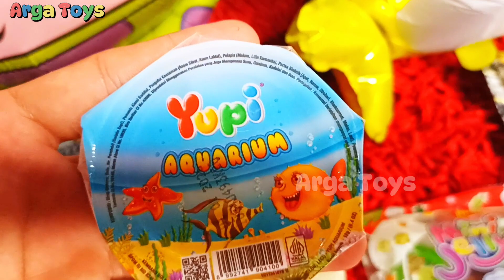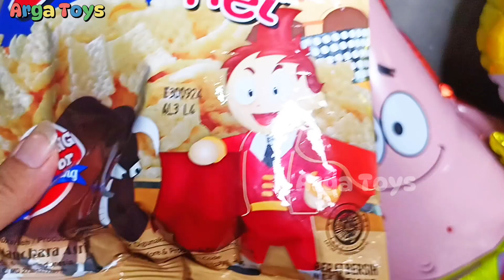Hunting eskrim masak-masakan dokteranpermen yupi babyshark Marsha and the bearbebek ikan koi 135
hunting eskrim masak-masakan dokteran
permen yupi babyshark Marsha and the bear
bebek ikan koi

hunting jajan,huntingjajanidm,hunting jajan balon,
huntingjajanseru,hunting id,huntingjajan unik,hunting
permen,hunting permen yupi,hunting candy, hunting
eskrim, hunting masak-masakan,hunting
masak-masakan dokteran, hunting eskrim
masak-masakan,hunting eskrinm permen yupi, hunting
eskrim bola warna warni,hunting mainan,permen
Cantika, hunting balon karakter, hunting kereta api,
mencari harta Karun yupi, mencari harta Karun
jajanan,mencari yupi, Lollipop ,drama sakura school
simulator,robocar poli,robocar amber,robocar Roy,tayo
the little bus,Thomas and Friends,misi berburu
yupi,truk oleng angkut hewan,badut Coco melon,es krim, permen yupi,badut,badut lucu,badut
Mampang,balon hello Kitty, badut Boboiboy ,baby
shark, mario,Upin Ipin, Coco melon,kereta
thomas,pesawatlokomotif,lagu goyang
dumang,mobilpolisi, Doraemon, Minions,
Ultraman,robot Transformers kapten
Amerika,Spiderman, boneka, Spongebob, Upin Ipin,truk
kontainer,bus, helikopter, balonku, Marsha and the
bear,badut joget,anak kucing,lagu dubi dubi dam,lagu
kereta api Tutut,lagi atuna tufuli Palestina,lagu kalau
kau suka hati,lagi Abang tukang bakso,lagu cupid,DJ
viral,berburu harta Karun yupi,bebek lucu,permen
unik,masak masakan,balon karakter,badut tiktok,badut
Mampang,mobil monster, helikopter,ikan koi,truk
oleng,bus telolet, mobil-mobilan, ultraman,Hulk,dj
rahmatan lil alamin,bus tayo,Thomas and Friends lagu
viral fyp,lagu ramadhan tiba,DJ viral Tik tok, marhaban
ya Ramadhan,lagu sahur,DJ malopo syalala,DJ
rungkad,DJ gam gam piri, skibidop dop yes yes,lagu
sahur,lagu balonku ada lima,DJ Cikini Gondangdia,lagi
selamat ulang tahun,lagu pada hari Minggu,anak
kucing meong meong,lagu naik odong-odong,lagu
Abang tukang bakso, lagu selamat ulang tahun,lagu
Tek otek anak ayam,lagu dubidam, DJ tukutuk,dj
yakinkan cinta,jogetmarsha,kuromi,Shinbi house

Cantika#permen yupi kereta Balon karakter